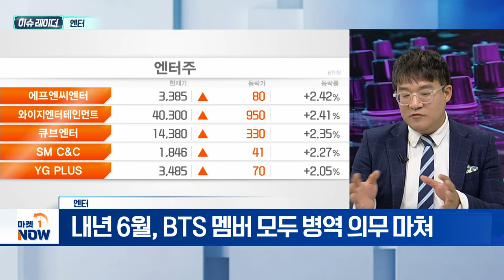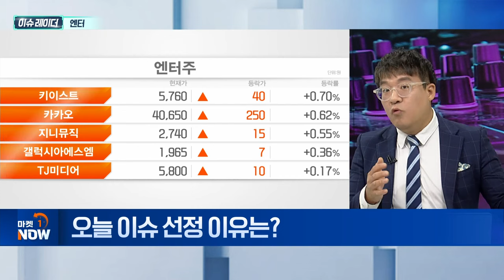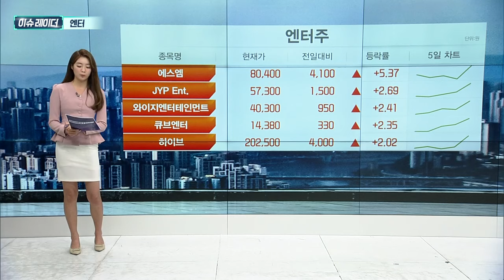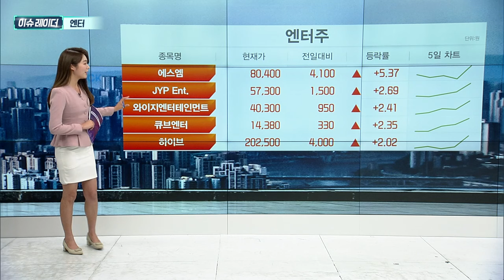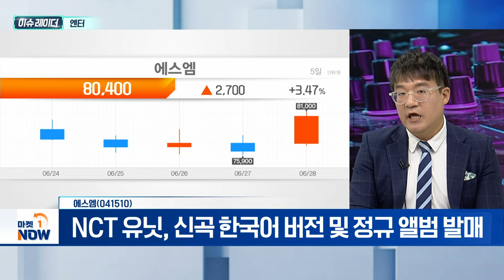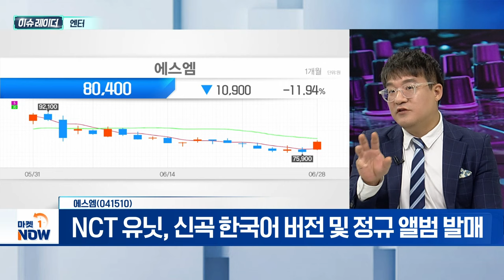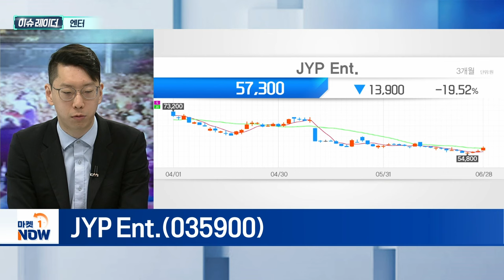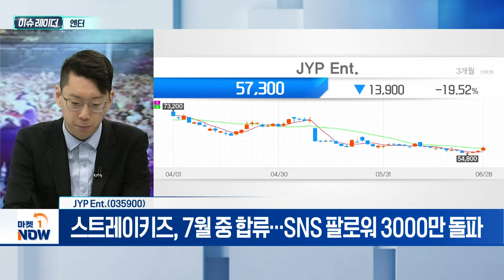엔터 | 에스엠, JYP Ent. | Market Now (20240701)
- BTS 멤버 '진' 전역... 2024 페스타 행사 참여
- 내년 6월, BTS 멤버 모두 병역 의무 마쳐

에스엠(041510)
- BBC, "韓-日 팝스타, 악명 높은 산업에 종사"
- NCT 유닛, 신곡 한국어 버전 및 정규 앨범 발매

JYP_Ent.(035900)
- 스트레이키즈, 7월 중 합류... SNS 팔로워 3000만 돌파
- 신인 보이그룹 NEXZ, 8월 일본 현지 정식 데뷔